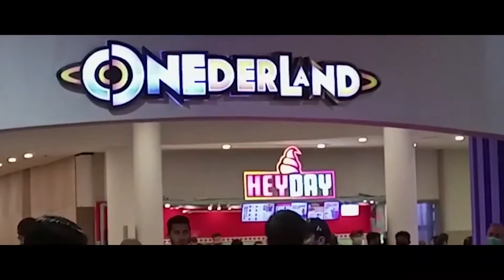SHAHAN TAJIR & TEHREEM ALI HAMEED